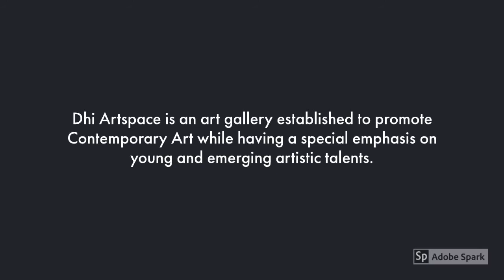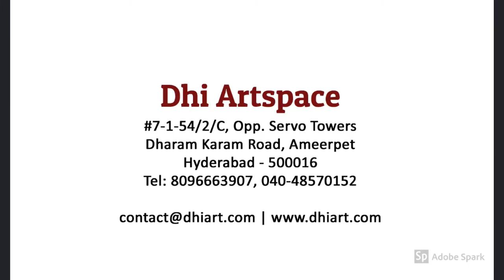Dhi Artspace - Youtube Channel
Catch all the events, exhibitions, updates and all the exciting content of Dhi Artspace in our upcoming videos.

About Dhi Artspace:
Dhi Artspace is an art gallery established to promote Contemporary Art while having a special emphasis on young and emerging artistic talents.

Besides exhibiting contemporary art, Dhi Artspace has been organising various programs such as art camps, workshops, presentations, talks & lectures to create awareness about art in Hyderabad.

Founded by Bhargavi Gundala in 2014, Dhi Artspace is centrally located in the city of Hyderabad, with the gallery having finest display facility, and a fully equipped printmaking studio open for the art practitioners.

Address: 7-1-54/2/C, Sri Gurukrupa Bld., Behind MCH Playground,
Opp. Servo towers, Dharam Karan Road, Ameerpet, Hyd- 500 016